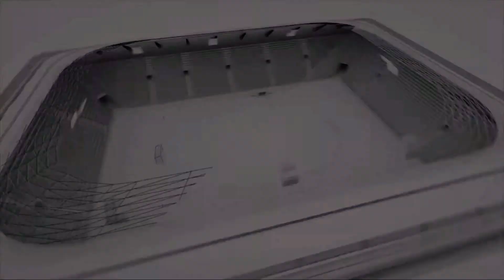جيل مستقبل العلمة 1-1 تيزي نبشار ، ملخص المباراة 01/11/2021، DMEE vs JST